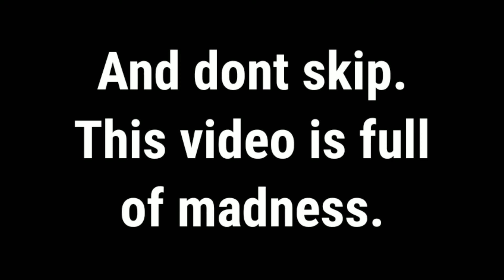Video of nonsense. Please watch.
1.Tunak tunak tun. By Daler Mahndi.
2.Ultra Instinct theme music.

Have fun.